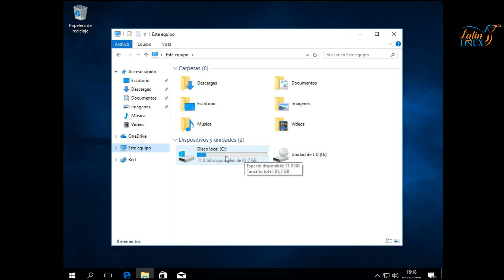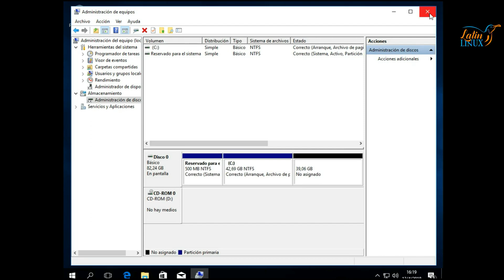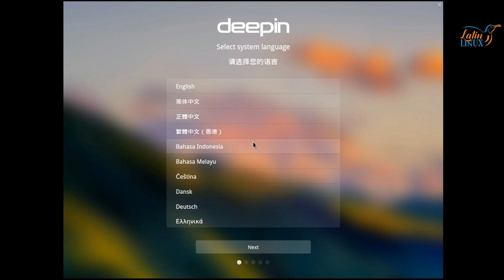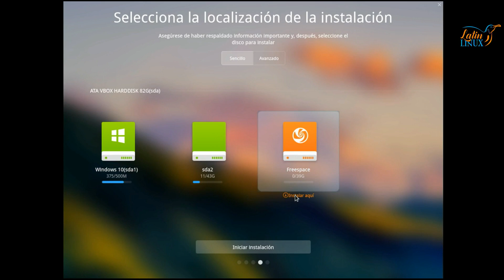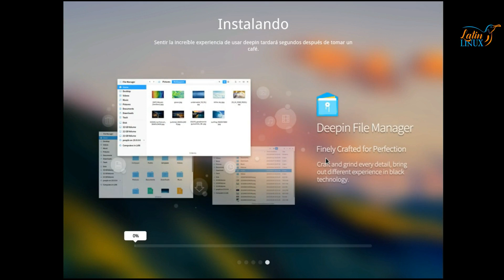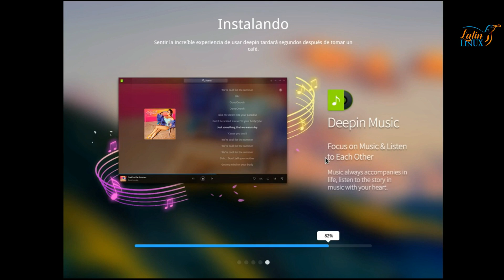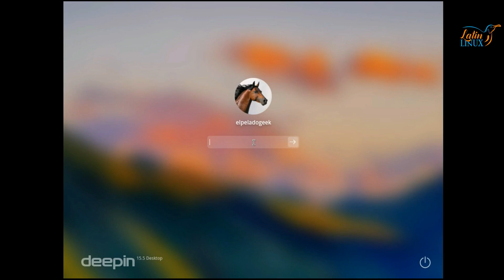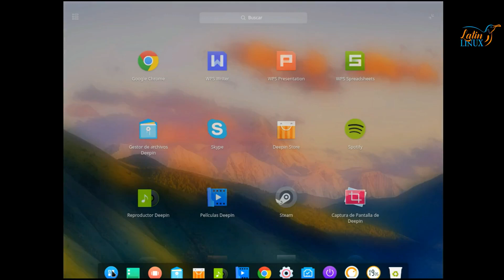Instalacion Deepin Paso a Paso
En este video les explicare como realizar una particion en el hd y luego instalar Deepin paso a paso.